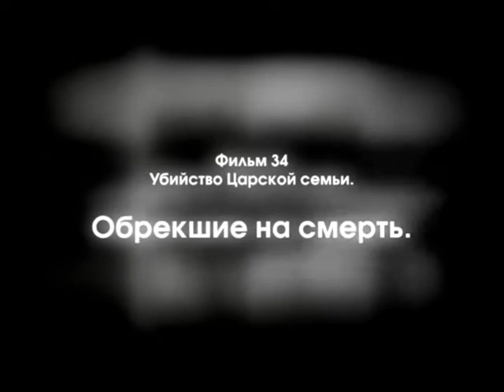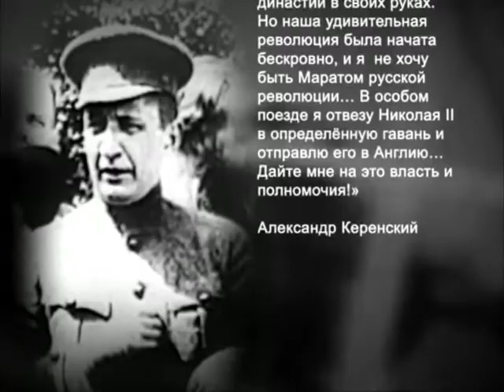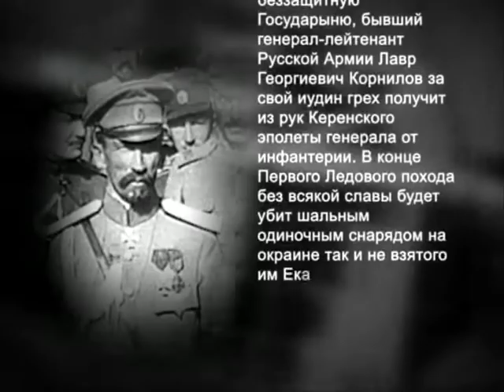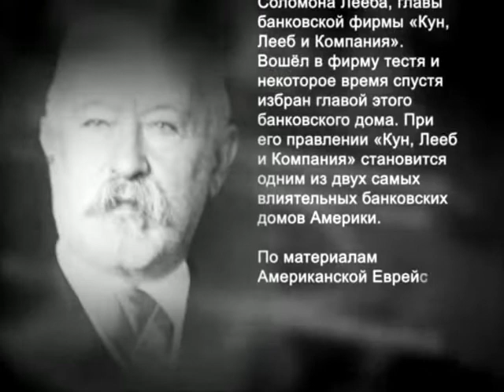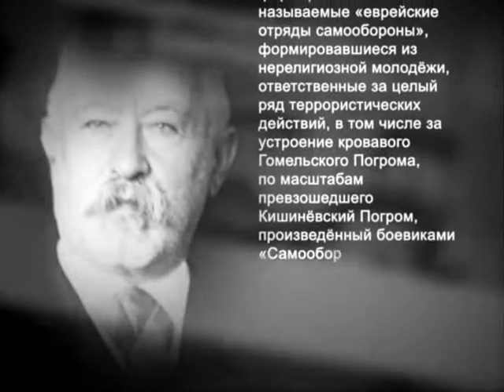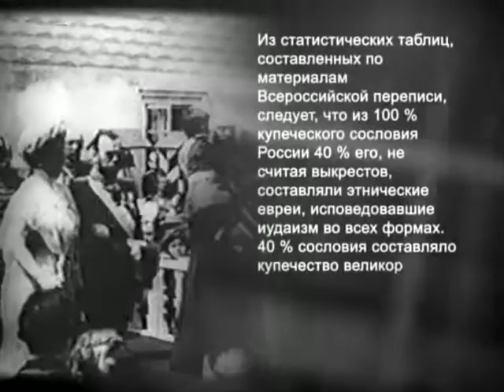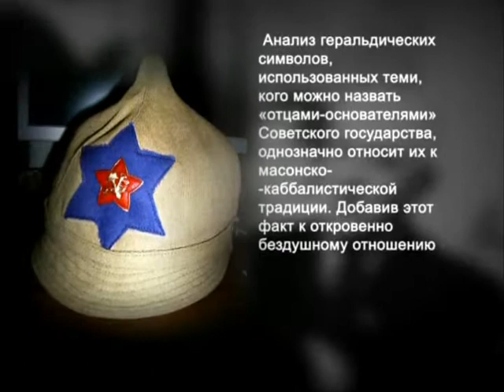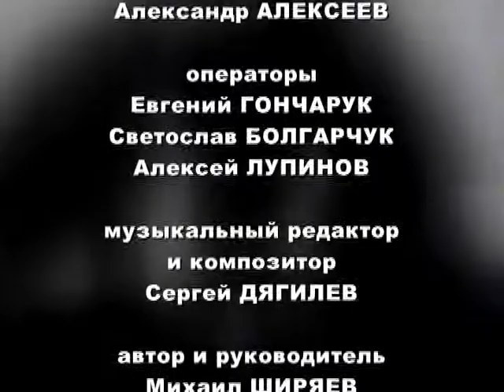034 Обрекшие на смерть